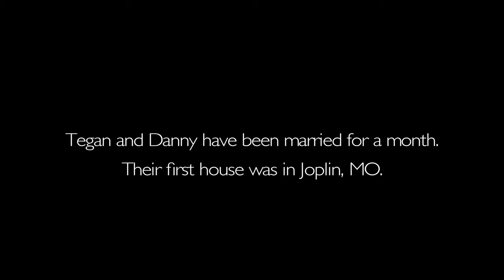Tegan's First House as a Newlywed | World Vision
"I just want to come back home, but I don't really have a home to come back to," says Tegan Hill, 19.

Our Work in the U.S.: World Vision's U.S. Programs works to create environments where all children and youth are healthy and thriving, cared for and protected, and making a positive contribution to their communities. We focus our work in some of the nation's most distressed and underserved communities, where poverty is high and opportunities are limited. We also serve in many places where disaster strikes.